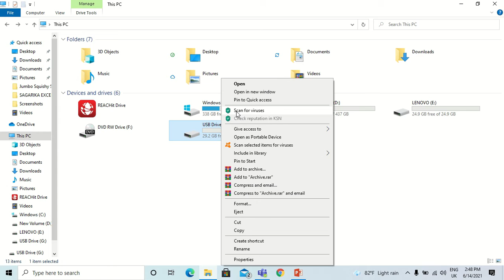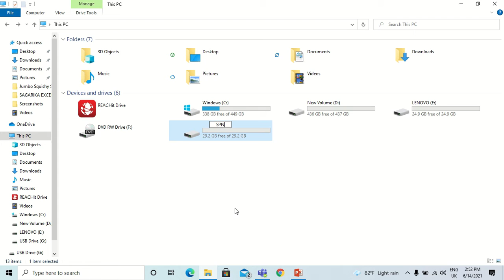3 IMPORTANT THINGS THAT YOU SHOULD DO TO A NEW PENDRIVE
HI GUYS
IN THIS VIDEO I WILL SHOW YOU 3 MOST IMPORTANT THINGS THAT YOU
SHOULD DO TO A NEWLY BOUGHT PENDRIVE.